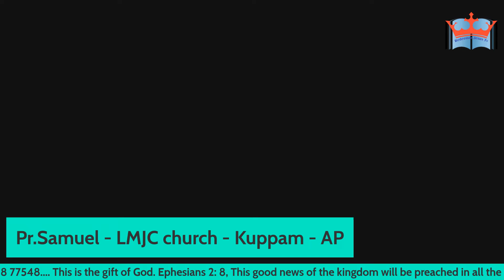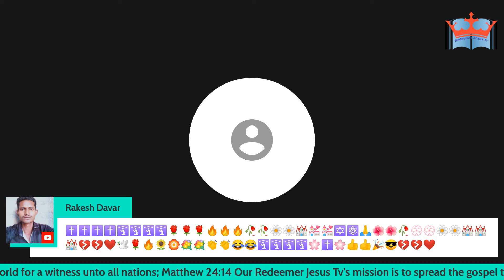Redeemer Jesus Tv in துதியின் நேரம்